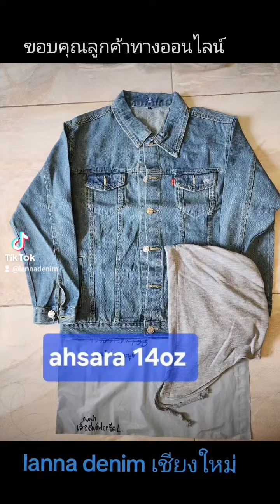ขอบคุณลูกค้าทางออนไลน์ครับ สนใจสินค้าทักเฟสบุ๊ค:lanna denim เชียงใหม่ id:lannadenim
สนใจสินค้า. 💻inbox กล่องข้อความ